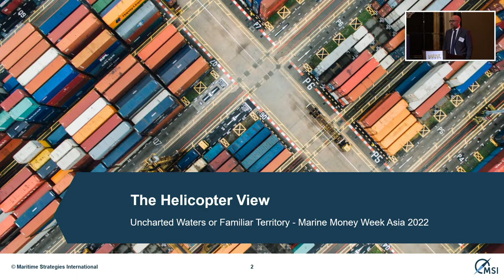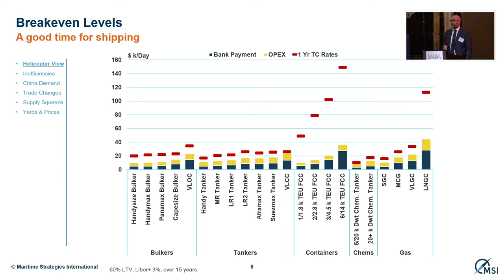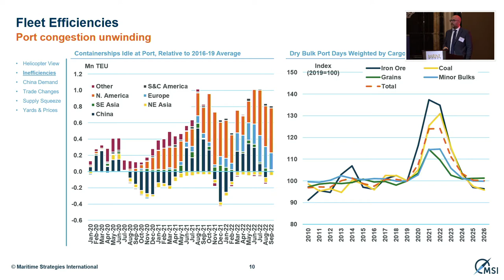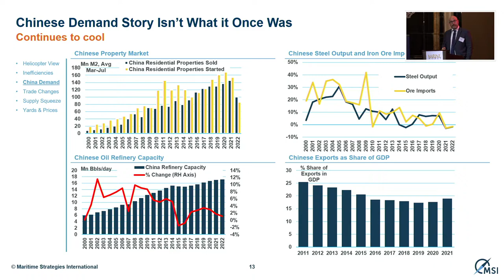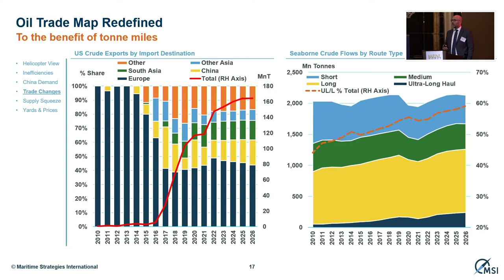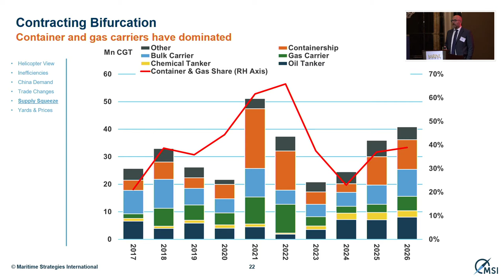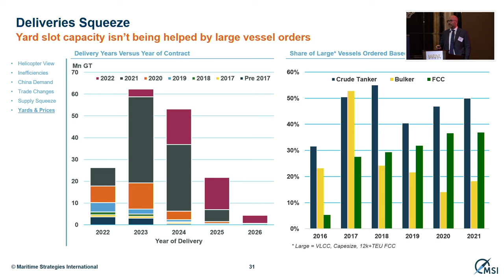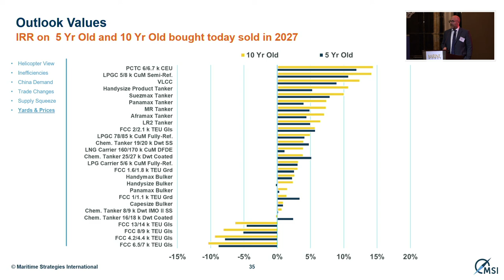Uncharted waters or familiar territory – which way next?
21st Annual Marine Money Week Asia

Adam Kent, Managing Director, Maritime Strategies International (MSI)